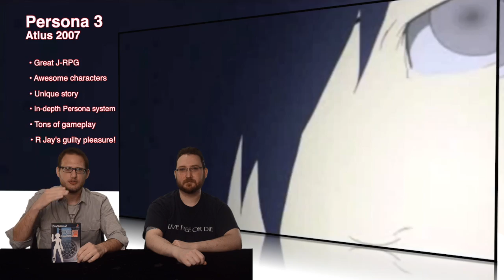Duel Review #542- Persona 3 Video Game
Today for R Jay's birthday we take a look at one of his guilty pleasures. It's the J-RPG Persona 3!